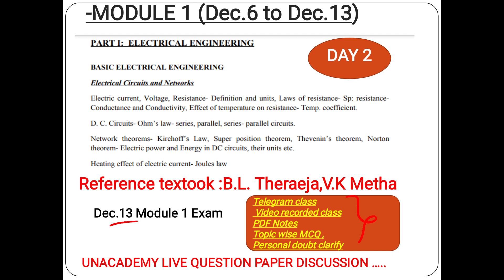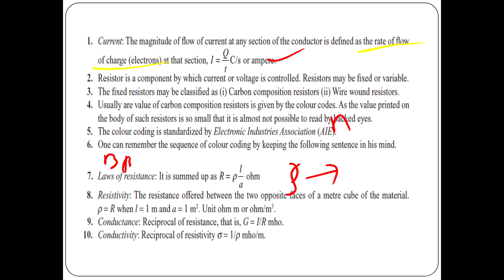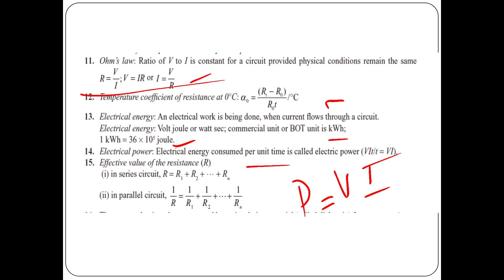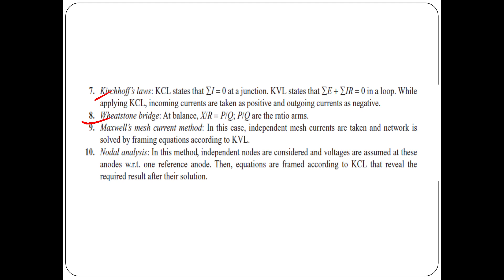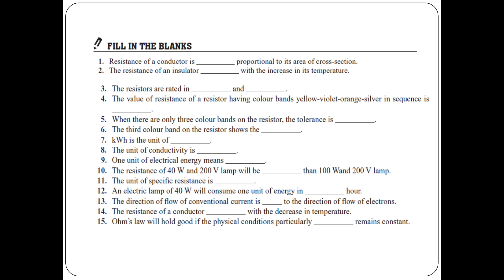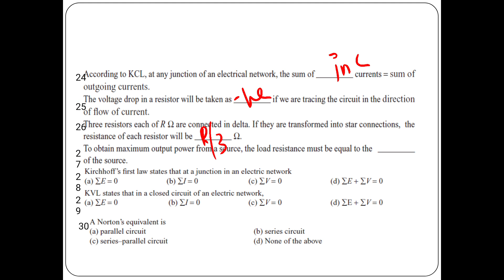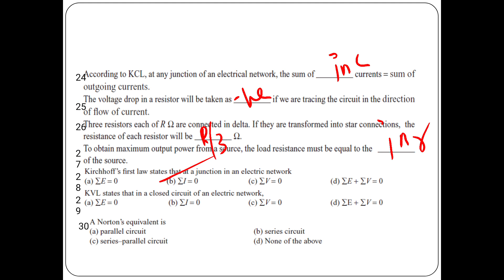KSEB Subengineer Module 1 Summary & one word questions 💯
AEI
AE(Pwd)
Electrical Supervisor
Draftsman grade 1
KWA Operator

KSEB Subengineer Study plan vedio

Day 2